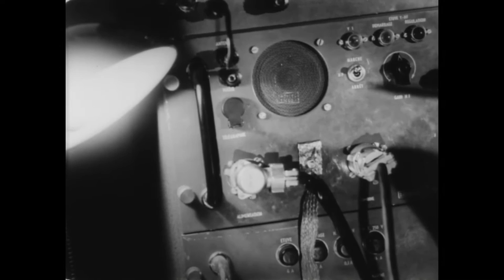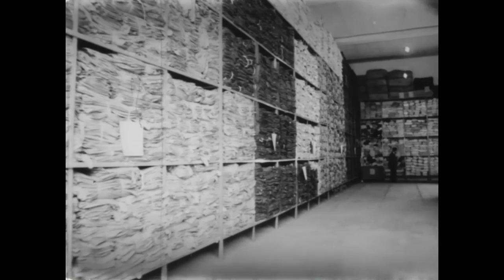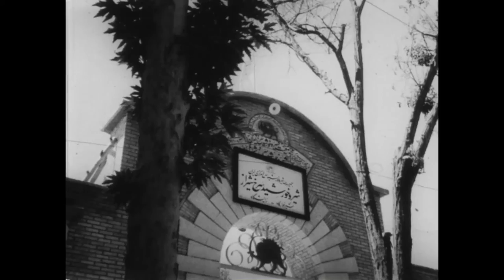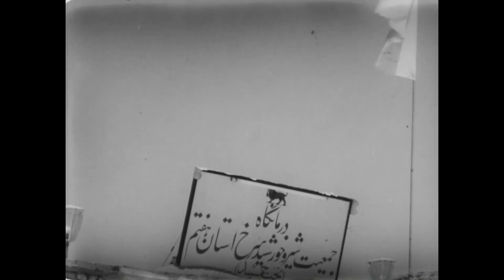The Red Lion and Sun: A Charitable Foundation ( 1962 )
The film focuses on the many activities of the Iranian Red Lion and Sun Society in its fight against misery and sickness.  The film shows some of the 300 charitable institutions managed by the Society, the medical-social services it provides to the Iranian population, such as a nursing school, an orphanage, apprentice training for boys, and the warehouses and communications network the Society has put in place to respond quickly to natural disasters.  NOTE: in 1980 the Society was renamed as the Red Crescent Society of the Islamic Republic of Iran.

00:02 Opening title
01:19 Shah the Great, Nursing school
02:10 Nurses take care of the orphans in the orphanages
07:23 Vast communication network created by Red Lion and Sun
10:34 Graduated Nurses are employed by different departments for protection of mothers

Year: 1962

Producer: Iranian Fine Arts Institute (Cinematographic Centre)

Copyright: Iranian Fine Arts Institute (Cinematographic Centre)

Country: Iran

Language: English

Original format: 16mm acetate film

File name: Red Lion and Sun.mp4